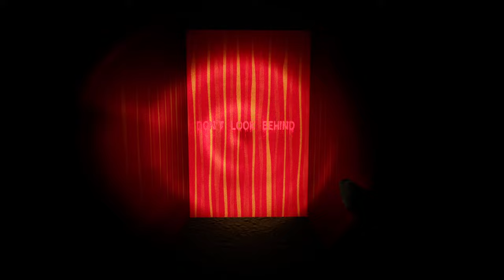"항상 웃는다고 우스워 보였지??" 흑화한 스펀지밥 공포게임 : SPONGE MASSACRE - 누렁이 -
누렁이의 공포게임 플레이!
ㅡㅡㅡㅡㅡㅡㅡㅡㅡㅡㅡㅡㅡㅡㅡㅡㅡㅡㅡㅡㅡㅡㅡㅡㅡㅡㅡㅡ
게임제목 : sponge massacre
게임 가격 : 무료